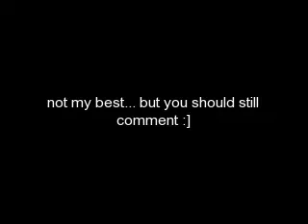tony oller drawing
by the looks of the title... im thinkin this mite be a drawing of tony oller!